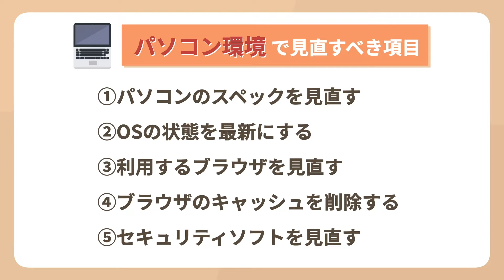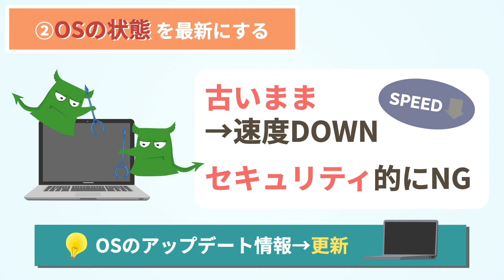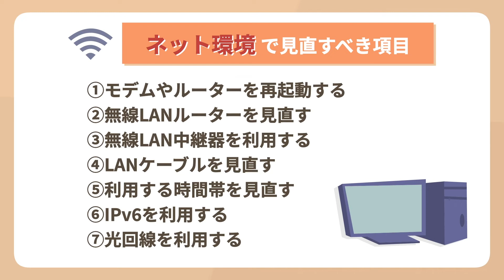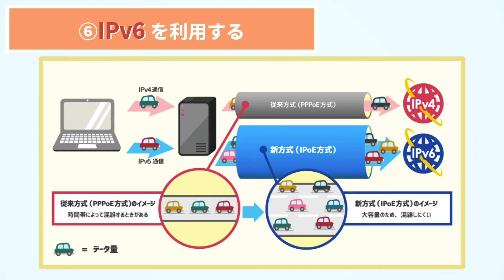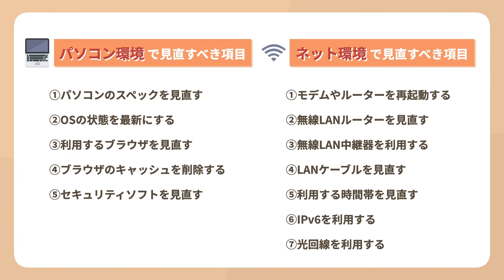ネットが遅い！と感じる時にすぐできる12の改善方法を解説│遅くなるのには原因をひとつずつ確認していきます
より詳細な内容を確認したい人は以下の記事で詳しく解説しています。
「インターネット回線速度が遅くなる原因と12の改善方法」

本動画はインターネットが遅いと感じる時に改善する時の参考になる動画です。すべてを完全に網羅するというより、できるものを取り入れてみてください。

0:00 導入
0:18 ネット速度に影響するもの
0:27 パソコン環境で見直すべき項目
0:35 ①パソコンのスペックを見直す
1:33 ②OSの状態を最新にする
1:51 ③利用するブラウザを見直す
2:07 ④ブラウザのキャッシュを削除する
2:23 ⑤セキュリティソフトを見直す
2:41 ネット環境で見直すべき項目
2:51 ①モデムやルーターを再起動する
3:09 ②無線LANルーターを見直す
3:47 ③無線LAN中継器を利用する
4:05 ④LANケーブルを見直す
4:28 ⑤利用する時間帯を見直す
4:46 ⑥IPv6を利用する
5:05 ⑦光回線を利用する
5:33 まとめ

またインターネットの回線速度は環境によって変わります。

１．周辺機器の状態
２．IPv6の利用有無
３．回線サービスのスペック

それぞれ以下でご紹介しています。
速度が遅くなる原因と改善方法について